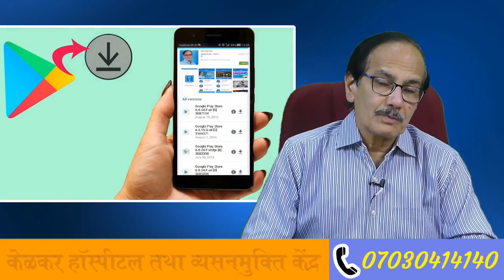आपकी आदते आपका भविष्य निच्छित करेगी | Dr. Deepak Kelkar | MD,MBBS. | Psychiatrist Sexologist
• Psychiatrist
• Hypnotherapist
• Psychotherapist,
• De-addiction Specialist
• Sexologist
apni aadate badlo
 He is DPM from NI yMHANS Bangolare,  M.D. from P.G.I. (Chandigarh) and Diplomat National Board (Delhi)

3 )Kelkar Hospital Channel